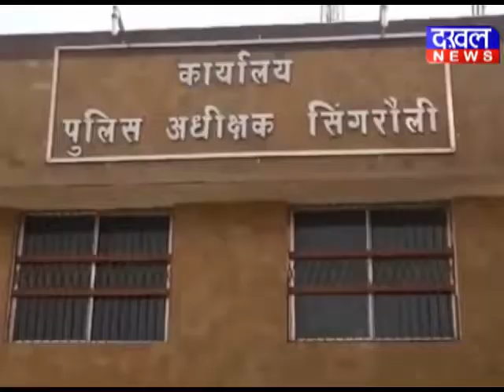सिंगरौली में हेरोइन की तस्करी करने वाले तीन गिरफ्तार हेरोइन तस्करी police सिंगरौली DAKHAL NEWS//